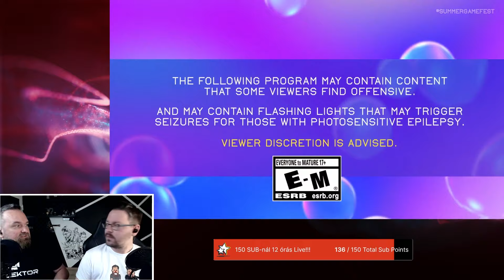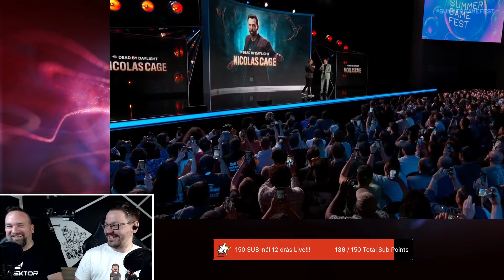Ilyen volt: 🔥Sumér Game Fest 2023🔥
👉 Kövesd a Twitch eseménynaptárunkat és kérj emlékeztetőt, ha valami különösen érdekel